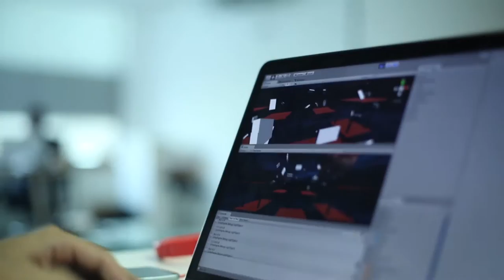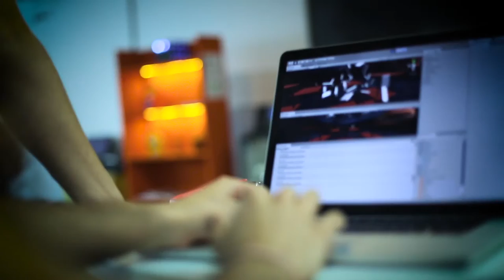The Swing: A creative showcase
To engineer ideas to life a troublemaker must take a leap into the unknown without the fear of failures. “The Swing” brings together a virtual reality headset with the motion of a swing, to let one experience that “leap to greatness”.

The narrative in the installation is triggered by motion, making this a very unusual input mechanism to bring alive the Troublemaker story. In fact, any brand that stands for thrill, adventure, excitement can leverage the blurring lines of physical and digital offered by “The Swing” to create unprecedented experiences for their consumers.